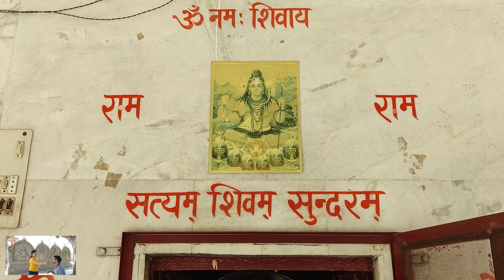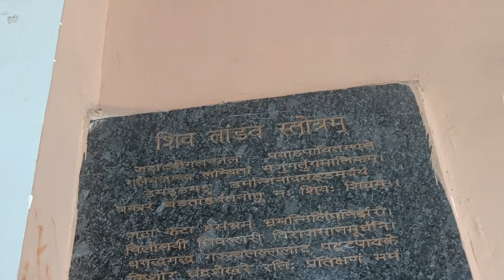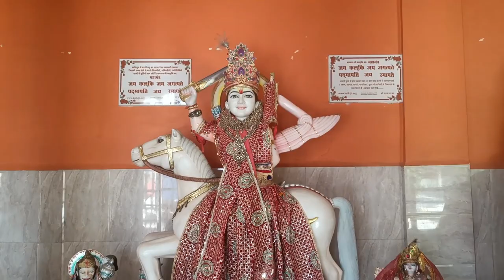अष्टकोण शिवलिंग: जहां शिव ने दिया, रावण को अमरत्व का वरदान | Travel Time #12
We're about to take you on an extraordinary journey to the heart of Gautam Budh Nagar, where history and mysteries converge in the quaint village of Bisarkh. 🌟

In this episode, we delve deep into the enigmatic tales and hidden treasures of this village, stories you've likely never heard before. Witness how a village proudly celebrates its unique connection to Ravana, the mythological figure who made history. 🙏

But here's the twist – Bisarkh Village does something truly remarkable on Dussehra. Unlike most places, they don't burn the effigy of Ravana. Why, you ask? The captivating reason behind this tradition is that they believe it brings ill luck, a belief rooted in a tragic incident during a past Ramleela celebration. 🔥 Not just that they see Ravana as a great sage, a person with the knowledge of 4 vedas and as the son of this village.

Join us for an awe-inspiring journey through history and culture that you won't want to miss! 🌎📺